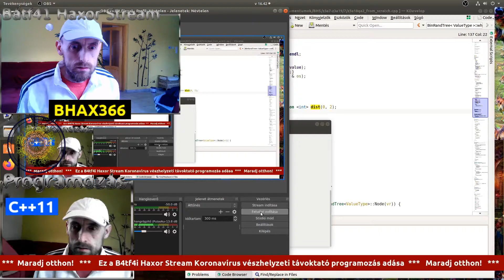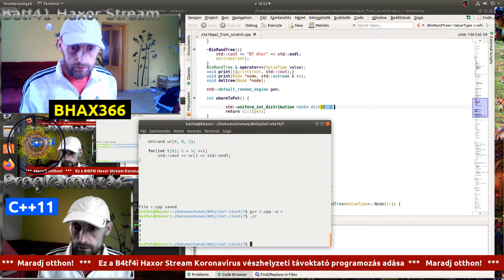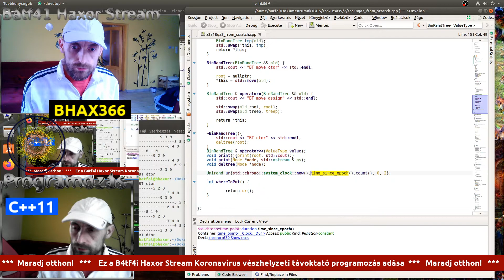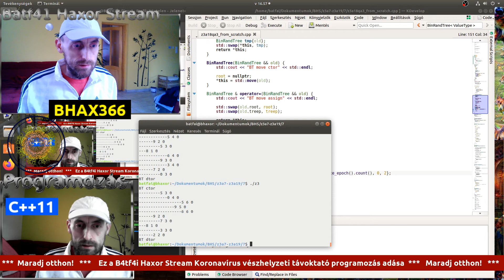BHAX 366. adás - Q&A 3 a LZW gyermek sablonosztályhoz - Korona vészhelyzeti adás